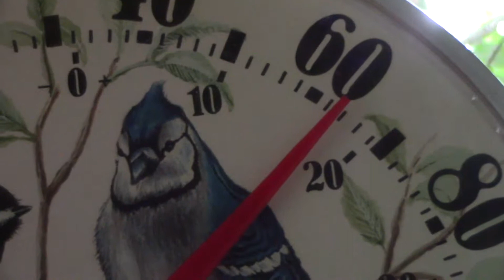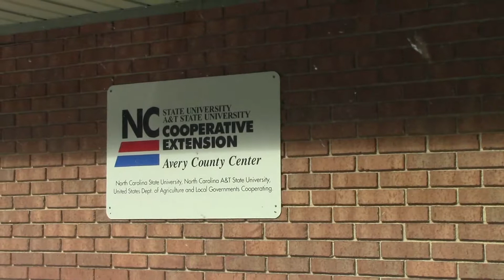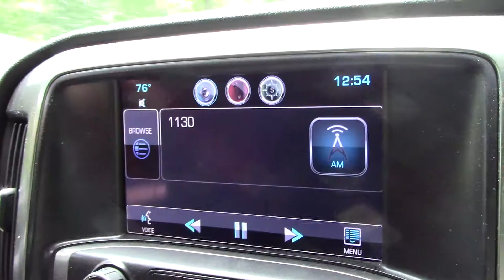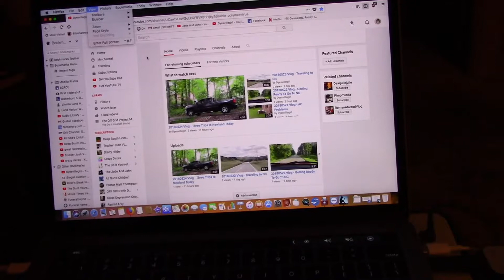20180525 Vlog - We Got Internet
We went to the senior center and the extension office.  We went to Boone and got our modem then got lost for a little while.  I got a Dirt Devil vacuum at Walmart.  Our truck tire had a slow leak from a nail so we stopped at the Jeep dealer and got it fixed.  We were caught in traffic on our way home.  Larry went to the garden plot.  I read and fixed supper.  The Spectrum man hooked up our internet about 8 p.m.